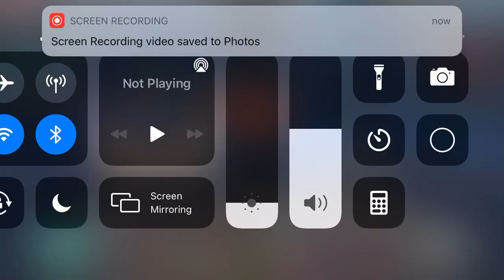More stick warriors